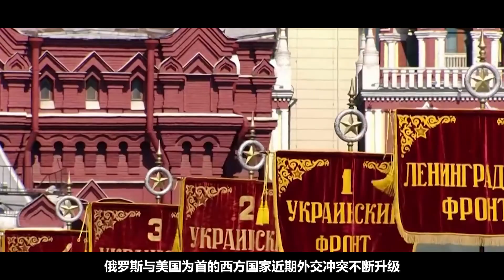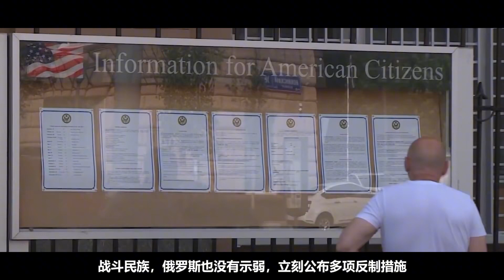俄美沖突升級，普京嚴陣以待！惡性循環圈下中國會遭殃嗎？